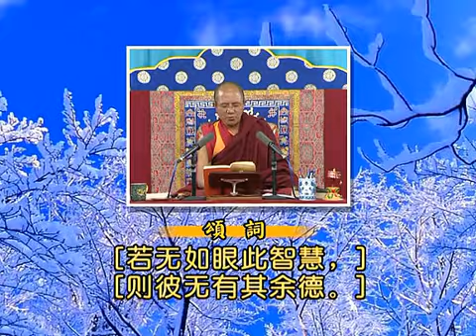二规教言论 第4课 索达吉堪布